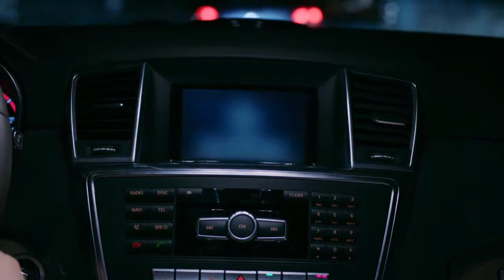Kaderimin Yazıldığı Gün | ❤️ مسلسل لعبة القدر- تحول رفيف الصادم جمالها يخطف القلوب